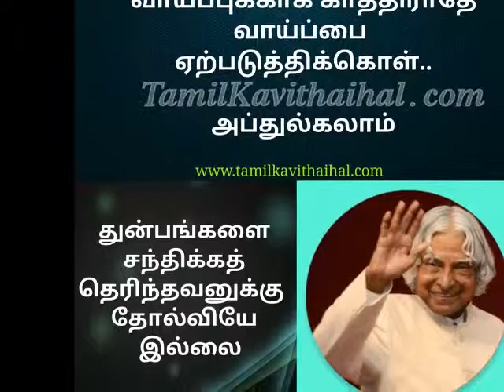Abdul Kalam Tamil Whatsapp Quotes59